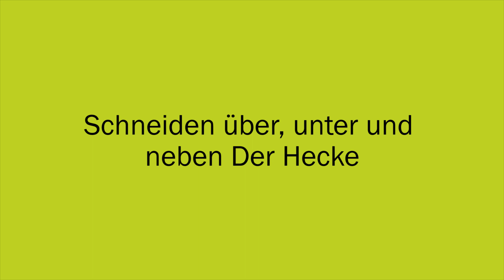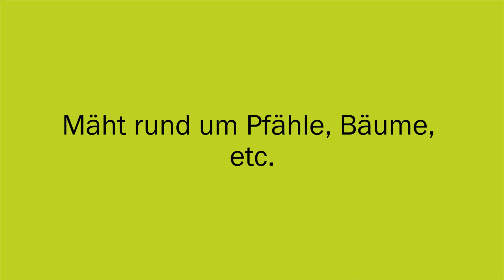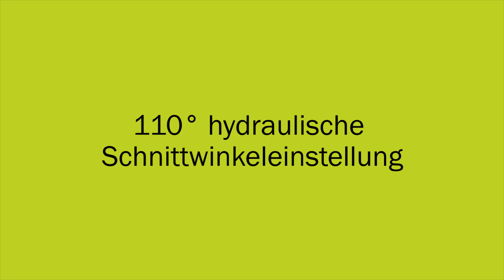Anbaugeräte für Kleintraktoren und Hoflader | GreenTec Multiträger HXF 2302 (DE)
GreenTec Multiträger HXF 2302 ist eine Anbaugeräte für Kleintraktoren und Hoflader.

Fünf verschiedene Anbauwerkzeuge stehen für den Multiträger zur Verfügung. Der An-und Abbau der Werkzeuge gelingt mit Hilfe der zur Standardausrüstung gehörenden hydraulischen und mechanischen Schnellkuppler einfach und werkzeuglos.

Werkzeuge für Multiträger HXF 2302:
- Astsäge LRS 1402
- Heckenschneider RC 102
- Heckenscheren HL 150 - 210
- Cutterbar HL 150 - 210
- Kantenschneider RI 60 - 80
- Wildkrautbürste BR 70 & 90

*Aststärke = 40 mm für HL 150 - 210, nicht 100 mm